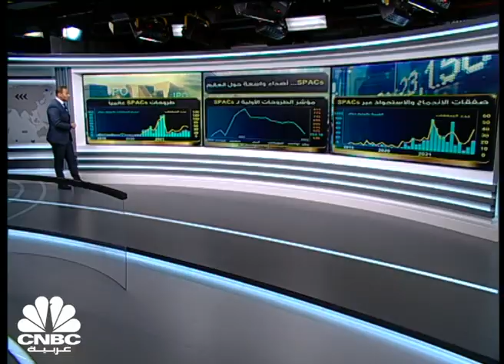أبوظبي تقود المنطقة في تنظيم شركات الاستحواذ ذات الأغراض الخاصة